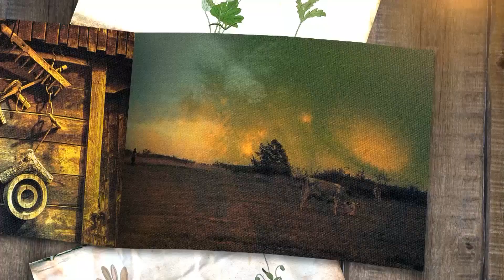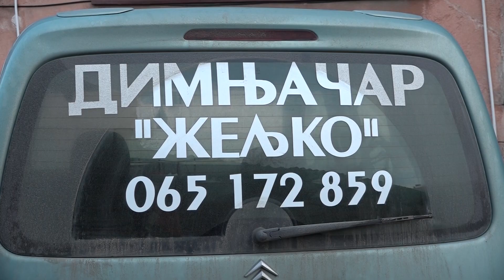“PUTEVIMA POTKOZARJA” PRIČA O DIMNJAČARU ŽELJKU ŠPIRIĆU